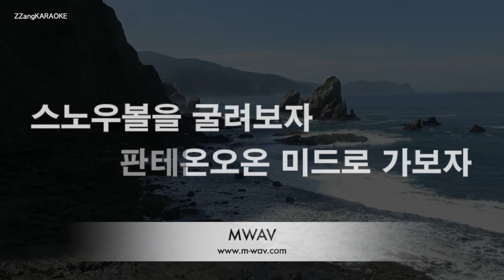[짱가라오케/노래방] 장범준(Jang Beom June)-실버판테온 (SILVERPantheon) [ZZang KARAOKE]